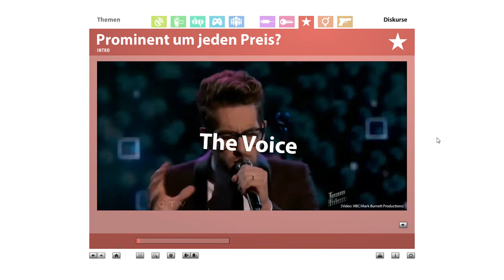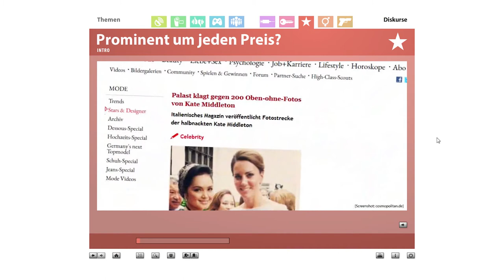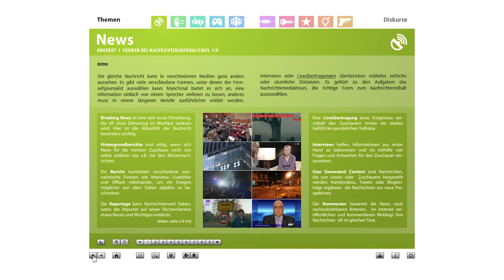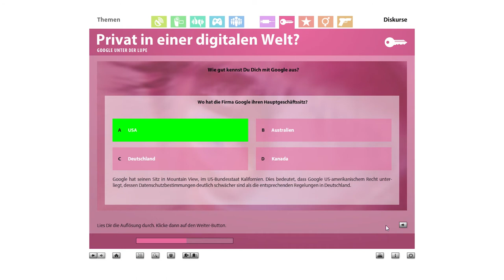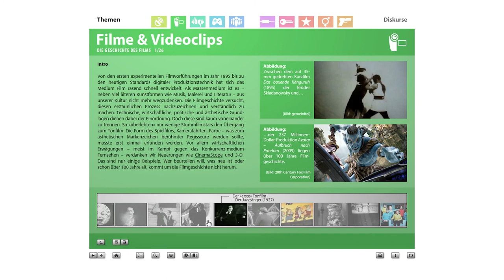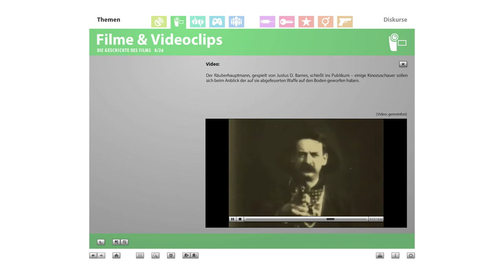FASZINATION MEDIEN (FaMe) Trailer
FASZINATION MEDIEN

Die multimediale DVD-ROM FASZINATION MEDIEN ermöglicht sowohl in der Schule als auch in der offenen Jugendarbeit eine Auseinandersetzung mit Themen der medialen Alltagswelt von Jugendlichen und fördert Medienkompetenz sowie die Teilhabe an gesellschaftlichen Diskursen.
In ihrer multimedialen Aufbereitung bietet die DVD-ROM neben umfangreichem Bild- und Bewegt-Bild-Material und zahlreichen Experteninterviews viele an der Mediennutzungspraxis Heranwachsender orientierte Lerneinheiten.

FASZINATION MEDIEN (FaMe) ist in Zusammenarbeit mit der Bundeszentrale für politischen Bildung (bpb) und mit Unterstützung der Filmuniversität Babelsberg KONRAD WOLF entstanden.